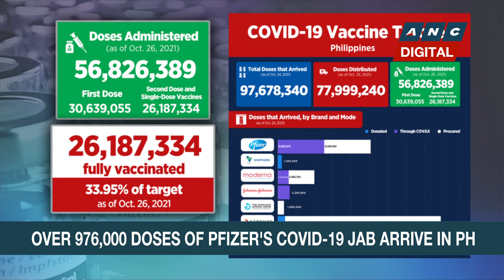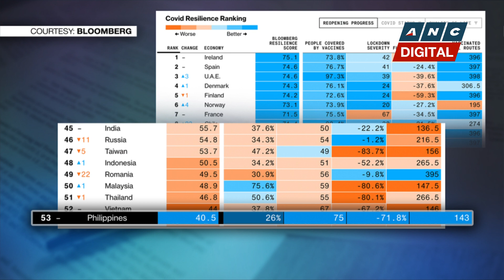Shipment of Molnupiravir to arrive in PH next month | ANC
Rundown: The Philippines will soon add to its COVID treatment arsenal as it prepares to receive its first shipment of Merck's anti-viral pill, Molnupiravir.